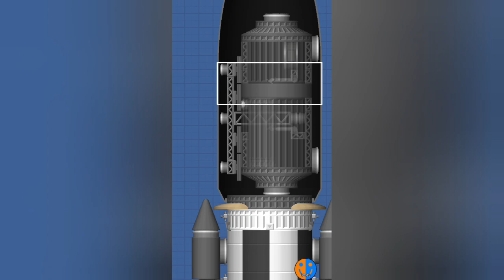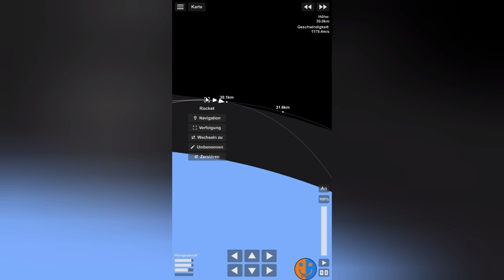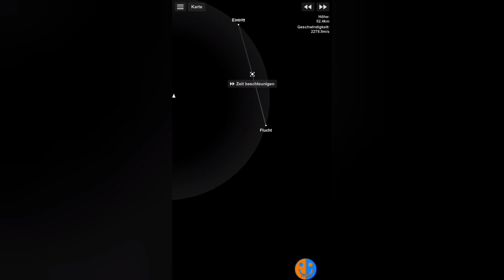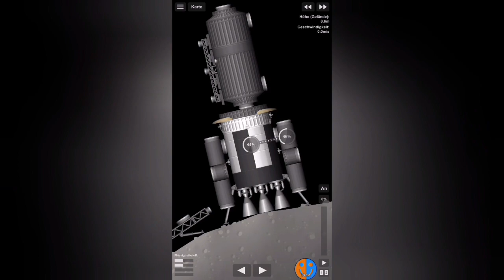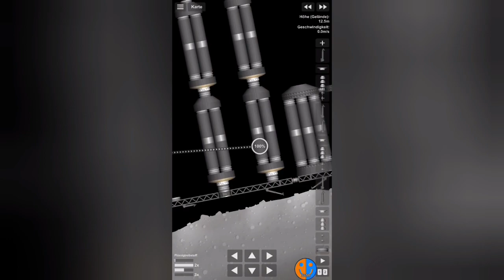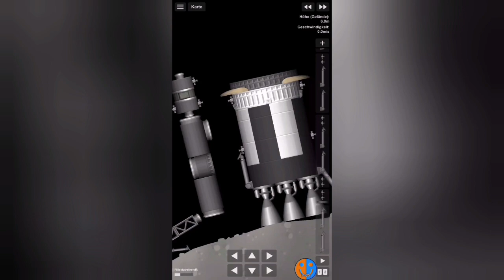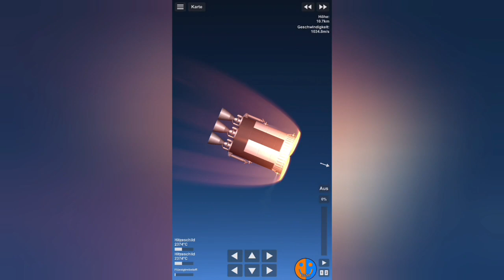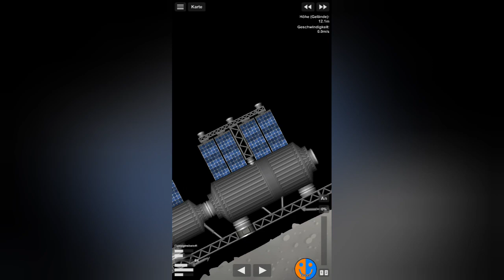Basisbau Teil 3 | SFS Colony #75